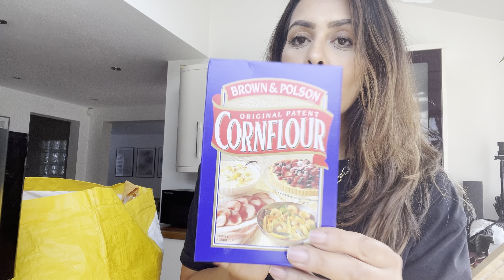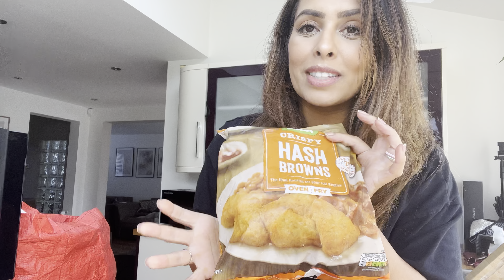ASDA GROCERY HAUL | £88 TOTAL